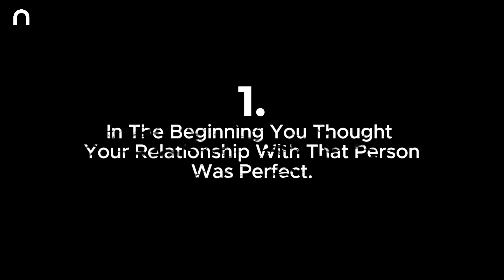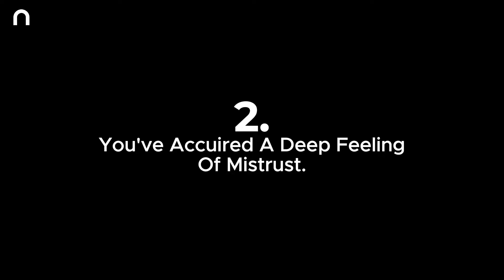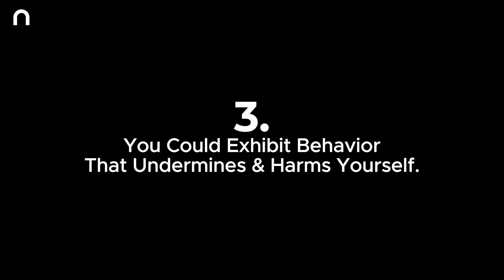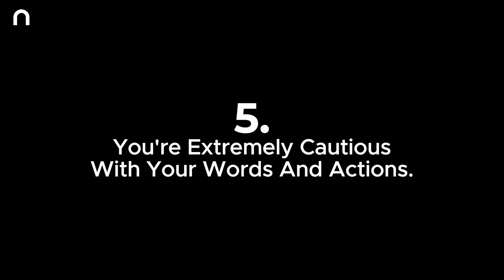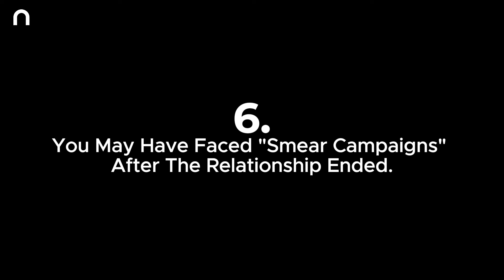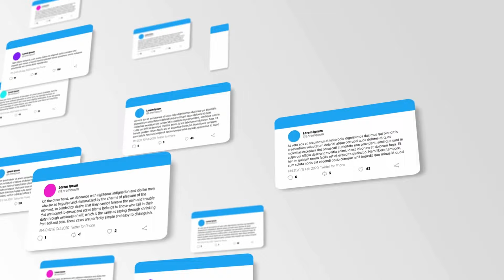7 Signs of Narcissistic Abuse Syndrome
7 Signs of Narcissistic Abuse Syndrome. Are you wondering if you or someone you know might be affected by Narcissistic Victim Syndrome? In this video, we Explain the key signs and symptoms of NVS, We discuss how victims may develop anxiety, depression, and even post-traumatic stress as a result of the continuous emotional turmoil inflicted by a narcissist. Additionally, we cover the behavioral patterns and manipulative tactics used by narcissists to control and exploit their victims, including gaslighting, love-bombing, and devaluation. By recognizing these signs, you can begin to identify and understand the impact of narcissistic abuse on yourself or others.

Gadgets I use every day
🔭Tripod Stand
💺Green Soul Chair